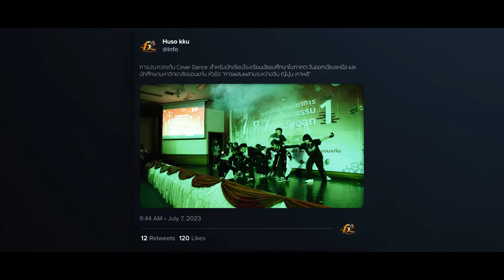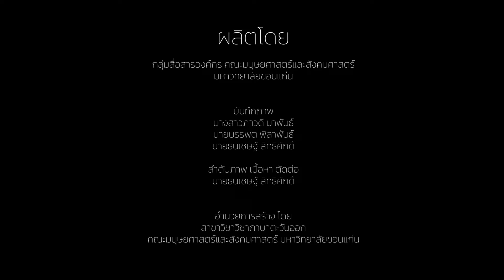บรรยากาศการแข่งขันทางวิชาการและศิลปวัฒนธรรมภาษาตะวันออกครั้งที่ 1